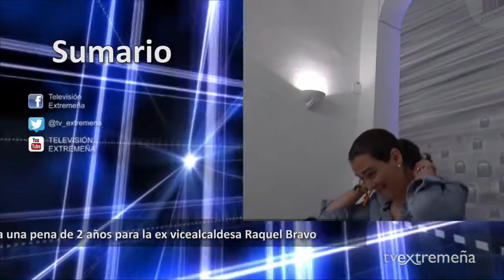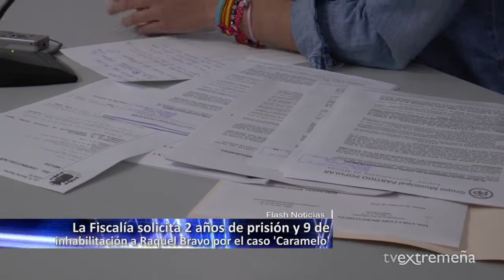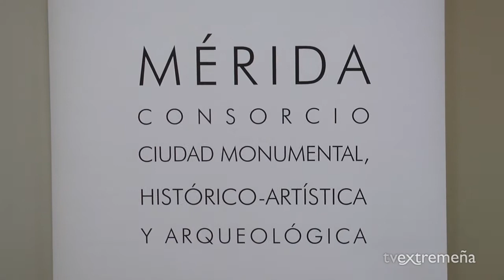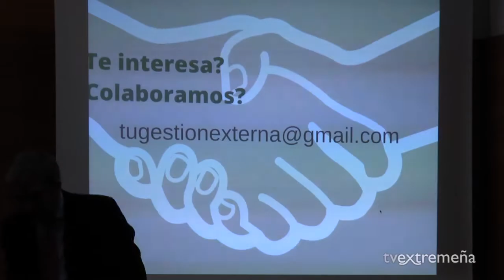TELEVISIÓN EXTREMEÑA 13-06-17 FLASH NOTICIAS 668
▶ FLASHNOTICIAS YA DISPONIBLE

- La concejala del Partido Popular de Mérida​, Raquel Bravo, se enfrenta a un proceso por presuntas irregularidades en la concesión de licencias y mediciones de ruido en un pub de la ciudad. La fiscalía solicita 2 años de prisión en el caso de que se pruebe que hubo delito.

- El director del Consorcio cesa a la coordinadora del Departamento de Documentación tras las notas emitidas por IU Merida​ y Partido Popular de Mérida en el que le pedían explicaciones por el nombramiento de su mujer.

- En breve se pondrá en marcha el microclima en las calles del Centro Comercial Abierto de Mérida y el año que viene se ampliará a otras calles del entorno monumental.

- El 26 de mayo del próximo año, Mérida acogerá la reunión anual de la Asociación de Fibromialgia de Extremadura.

- Este miércoles estará activa la alerta amarilla por altas temperaturas en las Vegas del Guadiana.